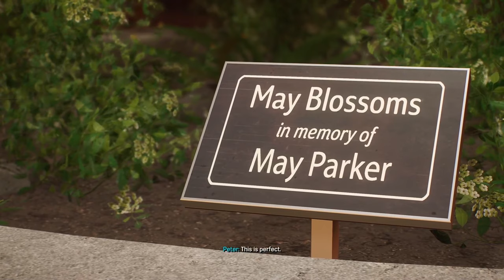Norman Osborn - Spider-Man 2 PS5 - Part 6